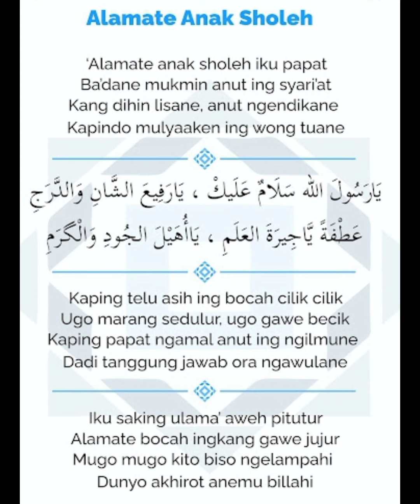Alamate Anak Sholeh Versi Banjarinya Al Midgard Juara 1 festival Hadroh Milad PP Ora Aji 2023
cover by  Al-Midgard Srimartani adalah Juara 1 festival Hadroh Milad PP Ora Aji 2023

record by @I-CProduction  @erproduction4

So stay tune terus dengerin track di video ini sampai habis. Semoga terhibur untuk menemani hari sobat sekalian…